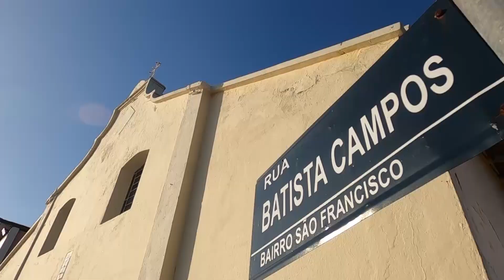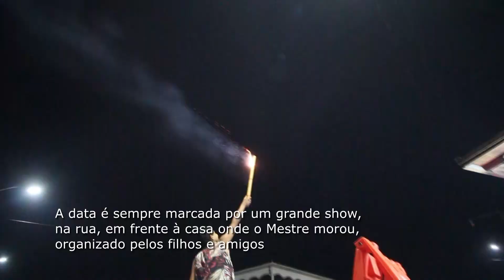Encantos da Amazônia - Cidade de Barcarena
O programa jornalístico em forma de documentário, mostrando o cotidiano amazônico, a cultura, a arte, a religião, o folclore e as lendas da região Amazônica.